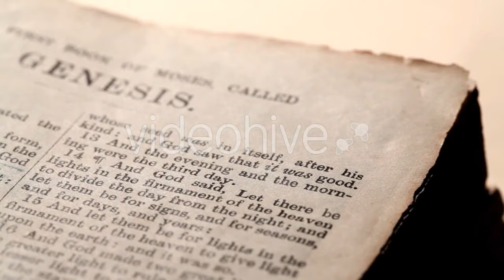Senior Businessman With Ring Binder Folder - (people) Stock Footage | Mega Pack +40 items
Beautiful Winter Landscape. Sunlight - (nature)
Applying Foundation On The Eye. Black. by - (lifestyle)